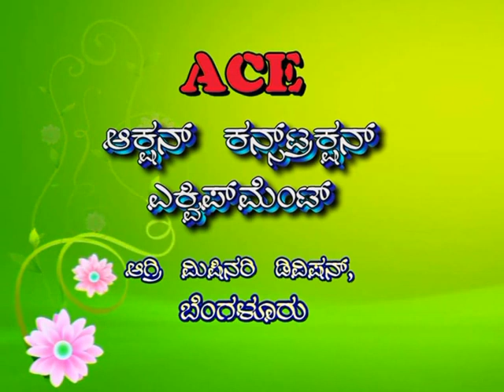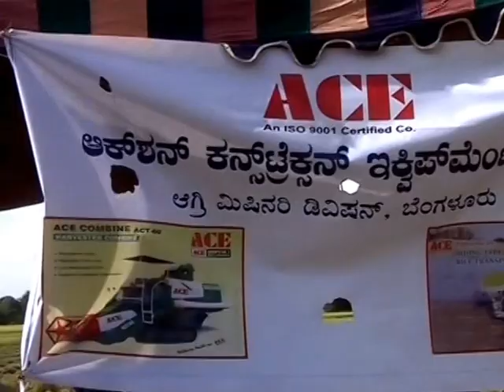ACE - ACT 60 COMBINE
AREA SALES MANAGER, ACE - AED,